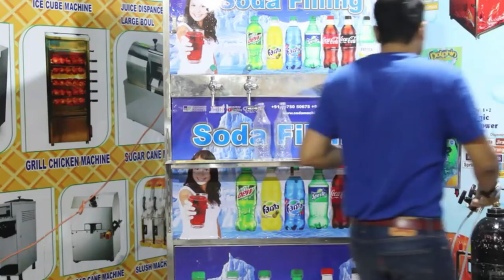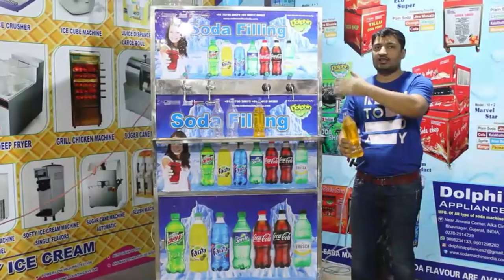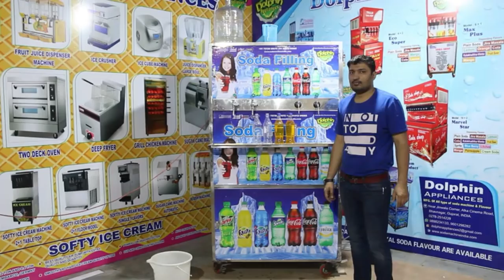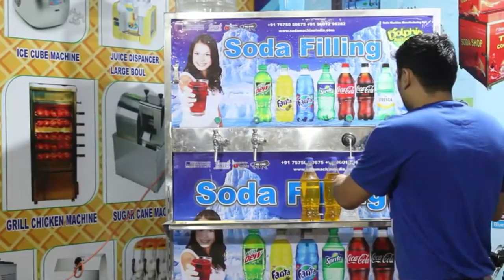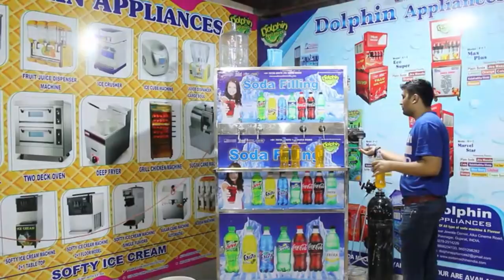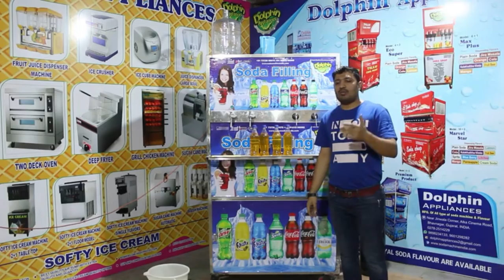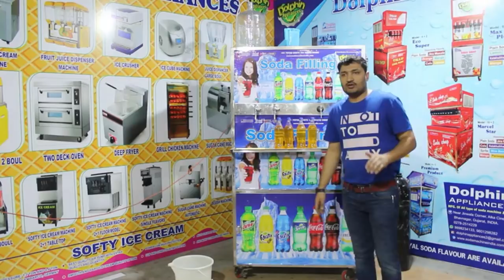Soda Filling Machine | Soft Drink Filling Machine | Pet Bottle Filling Machine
SODA BOTTLE FILLING MACHINE | SOFT DRINKS FILLINNG MACHINE MANUFACTURER | PET BOTTLE FILLING MACHINE | SODA MACHINE | SODA FOUNTAIN MACHINE | HOW TO MAKE PET BOTTLE | FILLING MACHINE | PET BOTTLE MACHINE |

HELLO FRIEND

THIS IS OUR NEW AND SUPER SUCESSFULL PRODUCTS

SODA FALVROS FILLING MACHINE,

1) HOW TO FILL PLASTIC BOTTLE,
2) HOW TO REFILL SOFT DRINKS,
3) HOW TO FILLING SOFT DRINKS,
4) HOW TO FILLING CARBONETED DRINKSS